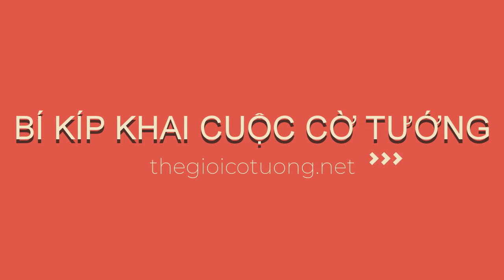Pháo đầu phá Quá cung pháo.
Pháo đầu phá Quá cung pháo (M203) - Tuyệt chiêu khai cuộc khắc tinh Quá cung pháo.